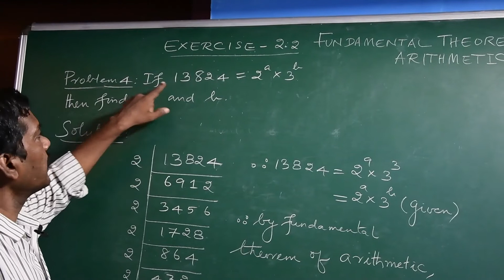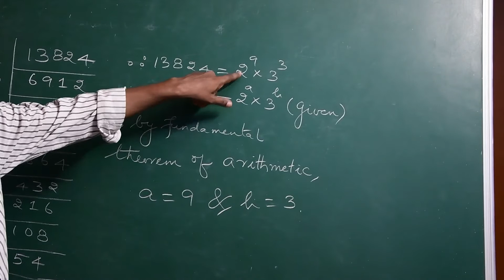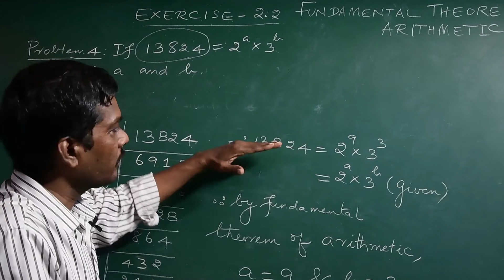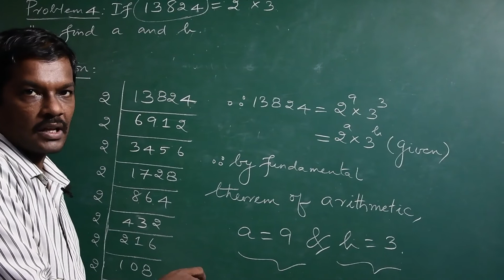TN SAMACHEER, CHAPTER 2, NUMBERS & SEQUENCES PART-26 Exercise 2.2 Qn. No.4 IN TAMIL AND ENGLISH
This video explains the modus operandi of solving problem no.4 of Exercise 2.2 in a detailed manner by recalling "Fundamental Theorem of Arithmetic" which states that every natural number greater than one can be factored into primes in a unique manner.